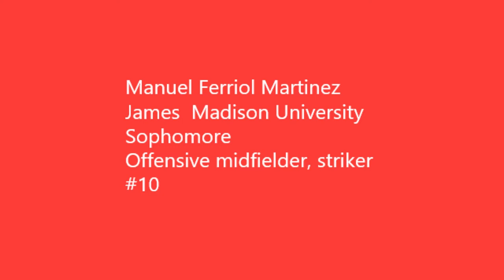Manuel Ferriol higlight video.